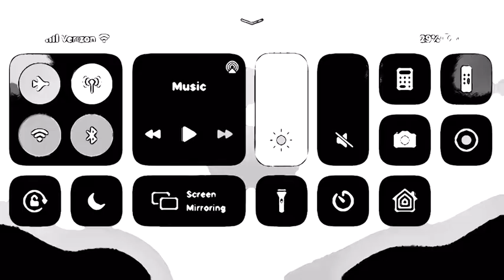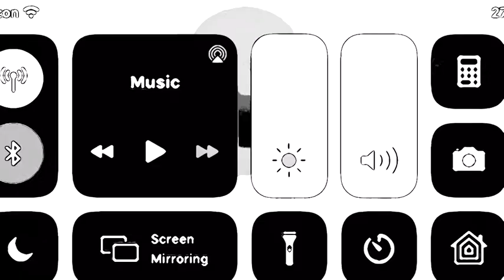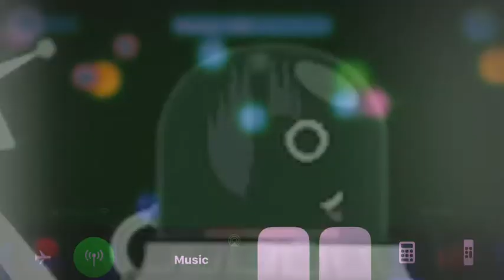Music Orpenga Moments🎶🪗 | Drum Arts Day🎶🪘- Hey Colong